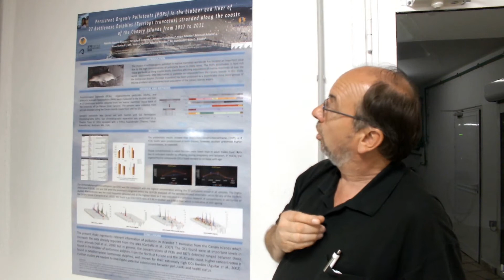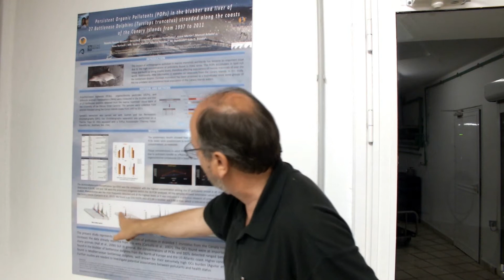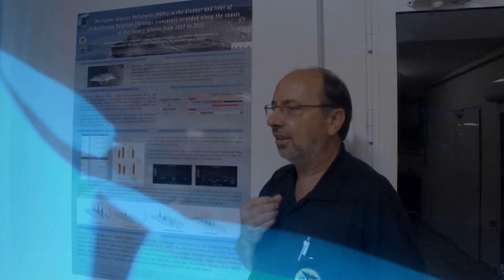Delfine im Zoo Duisburg & Loro Parque: Forschung mit Großen Tümmlern & Orcas | zoos.media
Moderne Zoos sind in der Forschung aktiv - viele Forschungsarbeiten wären ohne sie gar nicht möglich. Dr. Kerstin Ternes und Wolfgang Rades geben einen Einblick wie der Zoo Duisburg und der Loro Parque durch Forschung zum Schutz von Großen Tümmlern und Orcas beitragen.

ZOOS.DREHORTE

ZOOS.NEWS
► Nürnberg: Interview mit Tiergartenleiter
► Lebenslänglich für Delphine – oder Rettung durch Zoohaltung?
► Warum Meeresgehege nicht das rettende Gnadenbrot für Orcas sind